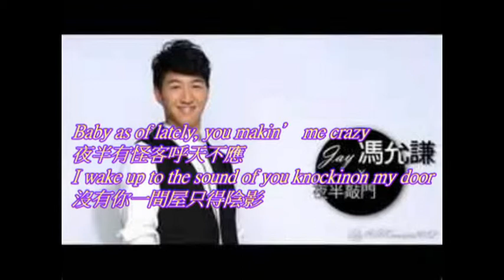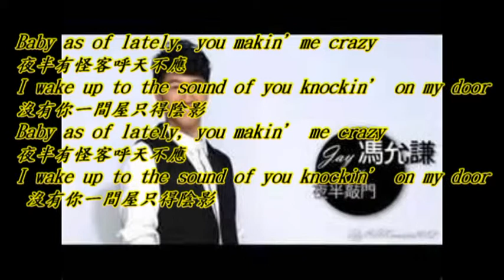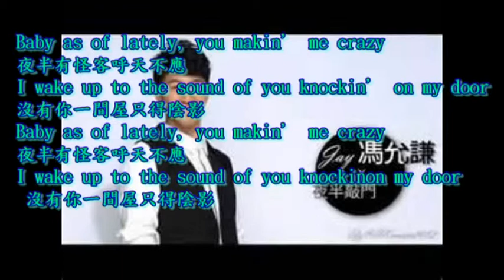馮允謙-夜半敲門(字幕版)